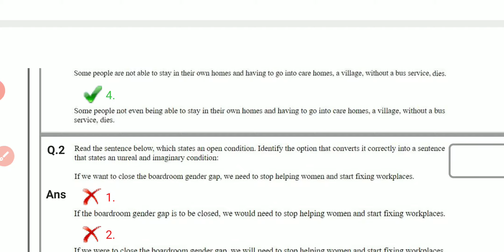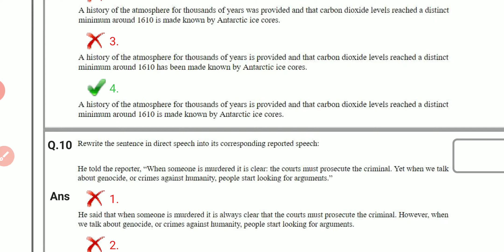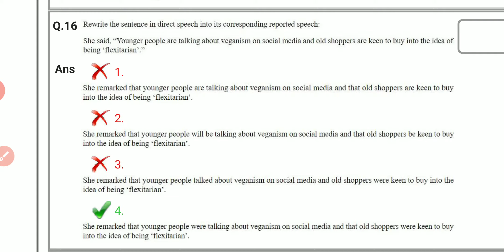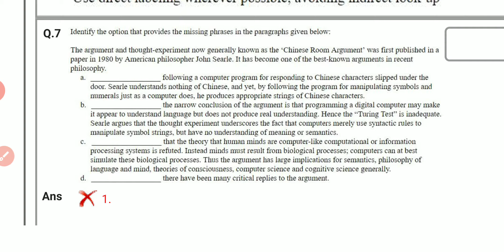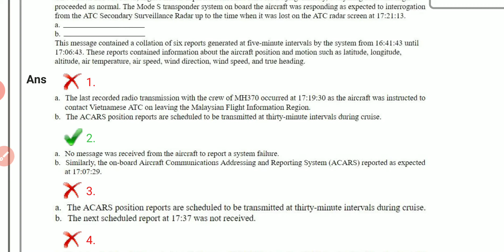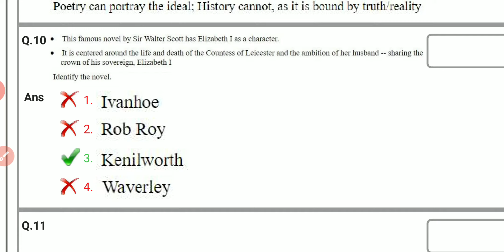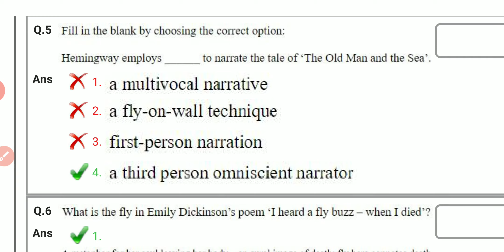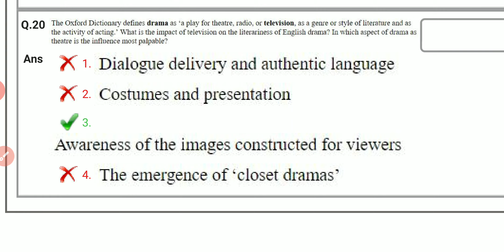DSSSB PGT ENGLISH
इस वीडियो में DSSSB PGT ENGLISH के PREVIOUS YEAR PAPER की ANSWER KEY दी गई है ।
यह वीडियो PGT ENGLISH KI तैयारी करने वालो के लिए बहुत महत्ता्वपूर्ण है ।